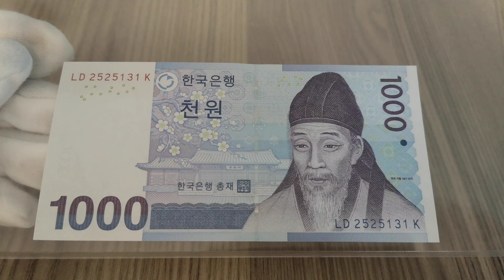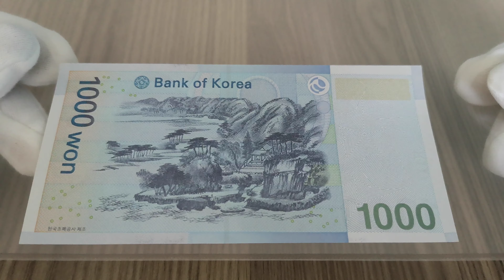Güney Kore Parası 1000 Won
Bu videoda yabancı kağıt para koleksiyonumdan Güney Kore parası 1000 Won değeri ve özellikleri hakkında bilgiler veriyorum.